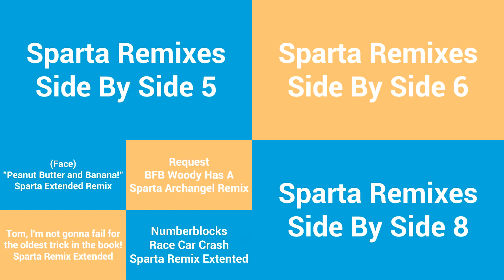(V2/REMAKE) Sparta Remixes Super Side By Side 2 (Yabba Dabba Dinosaurs Version)